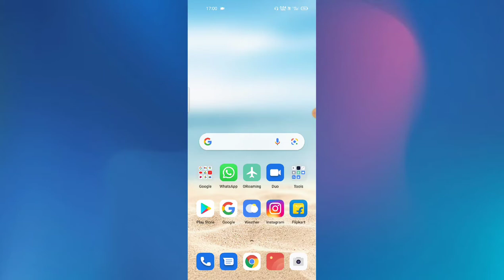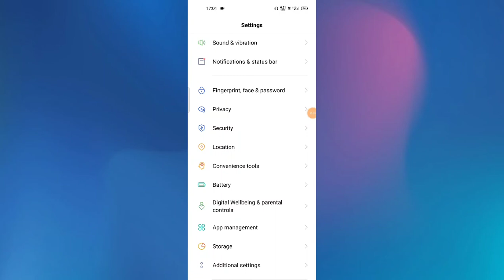OPPO A53s 5G , Google Assistant features How to use and enable